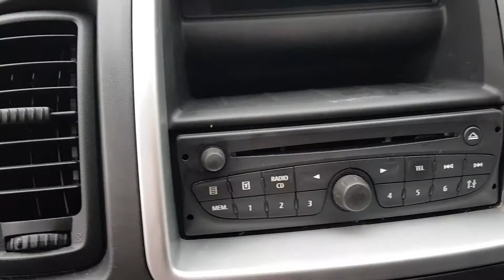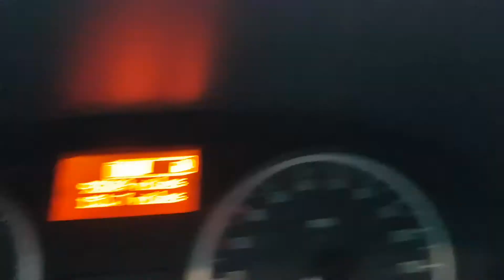Vauxhall Vivaro 63 plate Silver